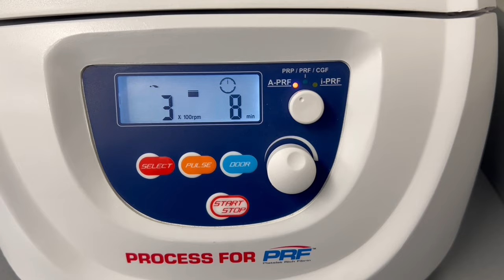Platelet Rich Fibrin (PRF) Preparation for Membrane and Sticky Bone for Grafting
In this video, we demonstrate the process for preparing platelet rich fibrin containing high levels of growth factors to help promote soft tissue maturation,  bone manipulation, and healing. The process takes 10 to 15 minutes and it utilizes patient's own blood.

We use PRF for teeth extractions sites, bone grafting, soft tissue procedures, dental implants, biopsies, and other oral surgery procedures.